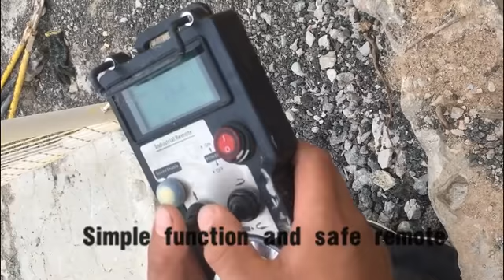Remote Electric Wire Saw Machine on Concrete Cutting / Concrete Wire Cutter / Wire Saw Machine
Use diamond wire Remote Electric Wire Saw Machine on concrete cutting. (More safety rules should be take care this cutting site, just show how the machine working there.)